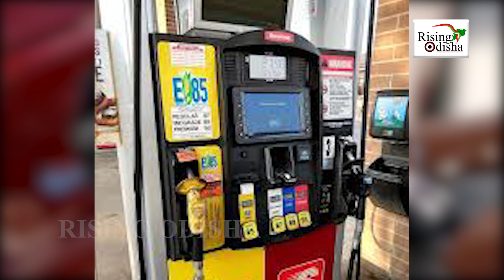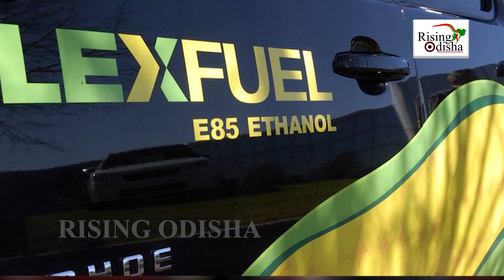Petrol Diesel for Rs 59!; Nitin Gadkari Announcement On Flex-fuel to Hit Indian Markets in 6 Months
Nitin Gadkari, Union Minister for Road Transport and Highways, urged using green fuel as an alternate to petrol.